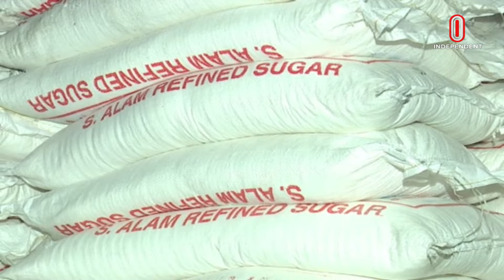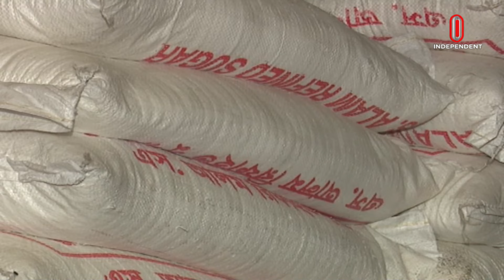চিনির গুদামে আ গু নে রাজধানীতে বাড়লেও খাতুনগঞ্জে দাম সেভাবে বাড়েনি || Sugar || Independent TV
চিনির গুদামে আগুনের কারণে রাজধানীতে দাম বাড়লেও, সেভাবে বাড়েনি চট্টগ্রামের খাতুনগঞ্জে। চিনির পাইকারি দাম প্রায় আগের মতোই আছে। তবে কোনো কোনো অসাধু পাইকার আগুনের অযুহাতে সুযোগ নিচ্ছেন। মণপ্রতি দাম বাড়িয়েছেন ৩০ টাকার মতো। চিনির সরবরাহে ব্যাঘাত না ঘটায়, দাম বাড়ার সুযোগ নেই বলে জানিয়েছেন ব্যবসায়ীরা।